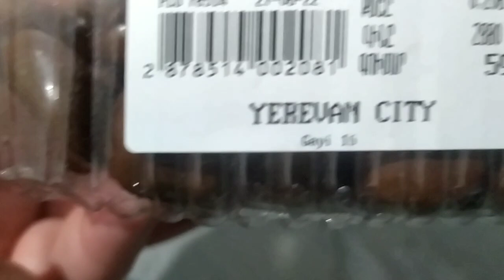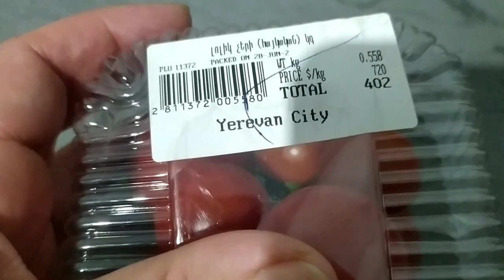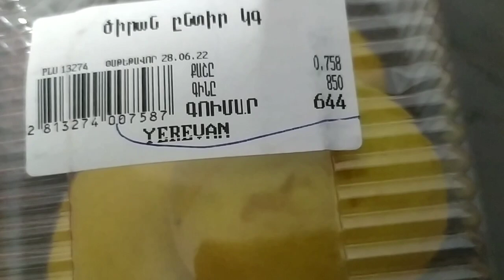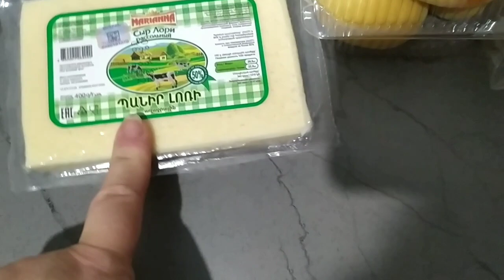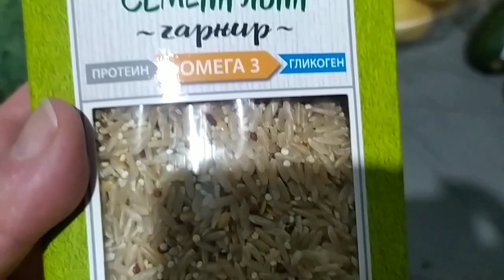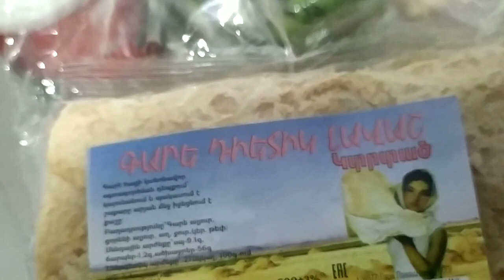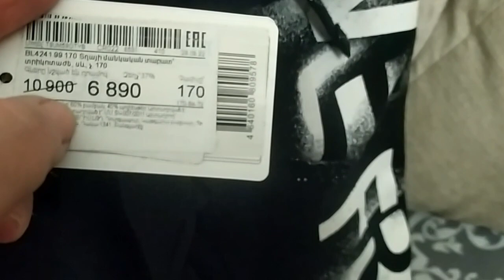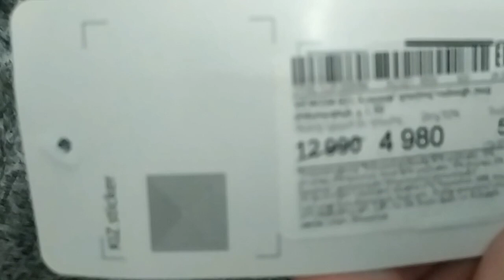Միջանկյալ վլոգ, էլի գնումներ🧁🍇🍑։ Նախաճաշ🥑, Ընթրիք🥘։ Սինգապուր🇦🇲🇸🇬